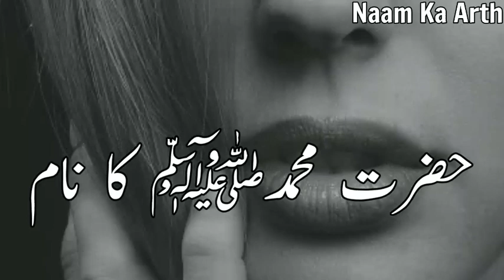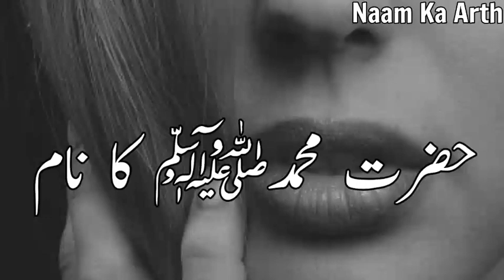Zakariya Naam Ka Matlab Kya Hai | Zakariya Naam Ka Arth Kya Hai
Zakariya Naam Ka Matlab Kya Hai | Zakariya Ka Matlab | Zakariya Naam Ka Arth Kya Hai | Zakariya Ka Arth